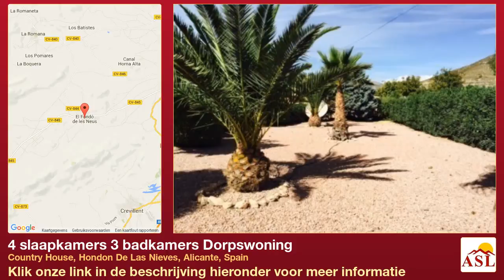4 slaapkamers 3 badkamers Dorpswoning te Koop in Country House, Hondon De Las Nieves, Alicante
Meer informatie op Dorpswoning te Koop in Country House, Hondon De Las Nieves, Alicante, Spain met 4 slaapkamer, 3 badkamers

De mooie vrijstaande villa uit 2000 heeft een prachtig ligging en bijzonder mooi uitzicht en is in tip top conditie. Bovendien ligt de villa op loopafstand van het dorp Hondon de las Nieves!

  De villa's:heeft een woonoppervlak van 130 m2 en ligt op een kavel van m2.
  Aan de zijkant van de villa is er een glazen veranda in een ongebruikelijke L vorm met een houtbrander en radiatoren (gas). Deze veranda is een ideale aanvulling op de woonkamer en wordt het hele jaar actief gebruikt door de huidige eigenaresse. Vanuit de veranda bereikt u de lichte woonkamer met een opmerkelijke schouw en een inzet gashaard. De volledigi ingerichte keuken heeft marmeren werkbladen.
  Vanuit een mooi gewelfde boog bereikt u de drie slaapkamers met master-suite en een familie badkamer.

  Buiten is er een prachtig zwembad met terras rondom dat een prachtig uitzicht heeft. ook vindt u een buitenbar bij het zwembad, die makkelijk kan worden omgetoverd tot een complete buitenkeuken.

  Aan een zijkant van het huis ligt een zeer grote, dubbele garage, die nu deels als workshop en opslagruimte in gebruik is. Daarachter vindt u een kleine compacte casita, die u als studeerkamer kunt gebruiken of zelfs als extra accomodatie. Deze casita heeft een bijkeuken, waar de wasmachine en droger staan opgeslagen.

  Aan de andere kant van het huis, vlakbij het zwembad vindt u de tweede casita, die volledig is ingericht als gastenverblijf. Deze casita heeft ruim voldoende ruimte voor een tweepersoonsbed, er is een keukenblok en een aparte badkamer. Ook heeft dit gastenverblijf een eigen terras.

  Aan de achterkant van het huis ligt een vlak stuk, omheind, land met een aantal fruitbomen, dat ook prima geschikt zou zijn om dieren op te huisvesten. .
  De toegang tot het huis is door een elektrisch bediende poort.